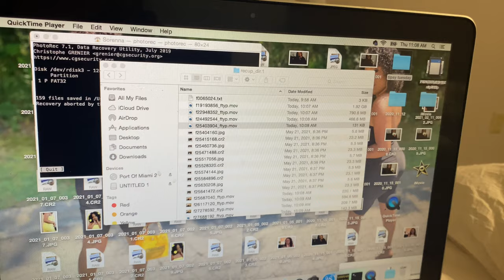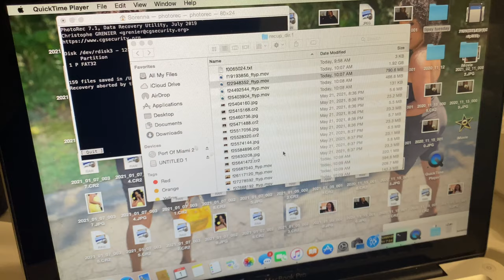MOVING VLOG: Grocery Shopping, Solo Tipsy Tuesday + I GOT A NEW RUG!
⭐️⭐️⭐️ RELAUNCHING JULY 3, 2021!!! ⭐️⭐️⭐️